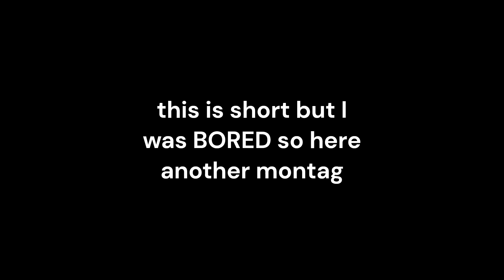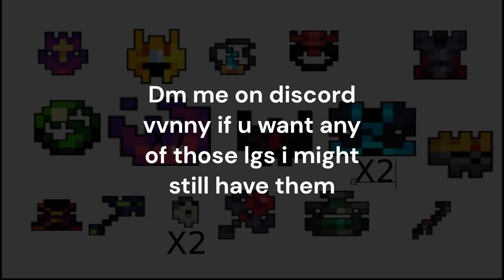dcpetage p2 - the search for a relic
song - care by midwxst